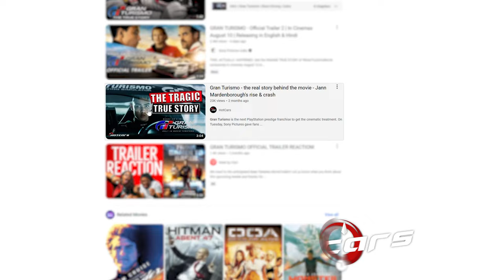Gran Turismo Film Mania - The Cars We Spotted In The Trailer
The “Gran Turismo” movie is coming out August 11th, and we wanna tell you all about all the cars in the film. Polyphony Digital's PlayStation video game series about Jann Mardenborough, a British “Gran Turismo” player who became the youngest winner of the Nissan GT Academy in 2011, will feature a lotta Nissans, as he was a Nissan driver. SimRacer Mardenborough was a major Gran Turismo Academy success and has gone on to compete in the the 24 Hours of Le Mans, the British GT Championships, and Formula E. We'll look at which cars Archie Madekwe's character rides in, as well as all the ones we see passing by in the trailer.

So far, we know there's a 2019 Audi R8 LMS Evo, 2015 Dodge Viper GT3-R, 1995 Ferrari F50, 2018 Ford GT LM GTE, 2015 Ford Mustang, Lamborghini Aventador, 2015 Lamborghini Huracán GT3, 2015 Lamborghini Huracán GT3, 2021 Ligier JS PX, 1995 McLaren F1 GTR, 2016 Nissan 370Z Nismo, Nissan GT-R Nismo, and a 2015 Subaru WRX STi.

Video by: Jean Bernard